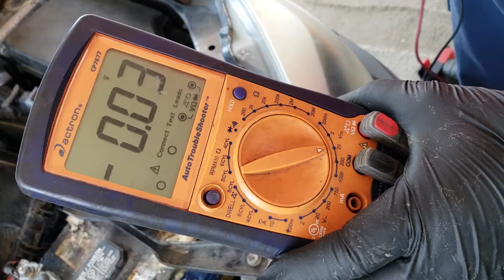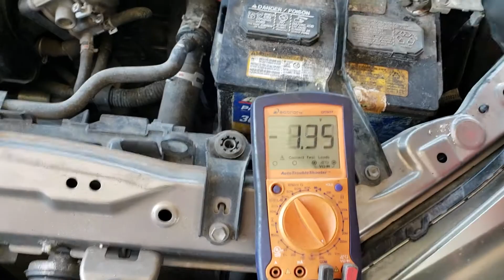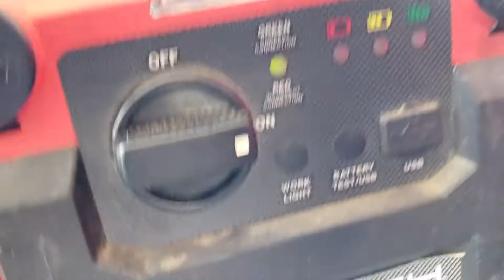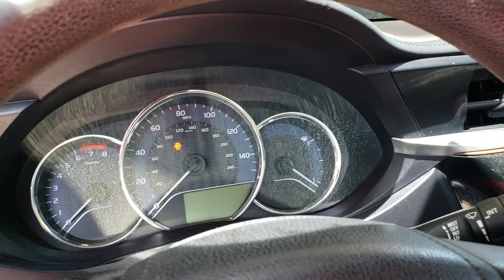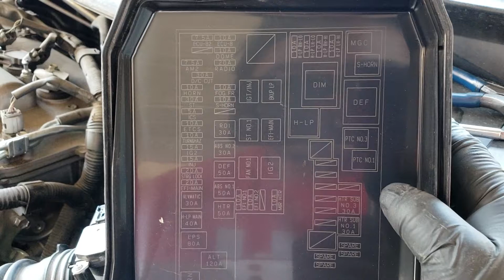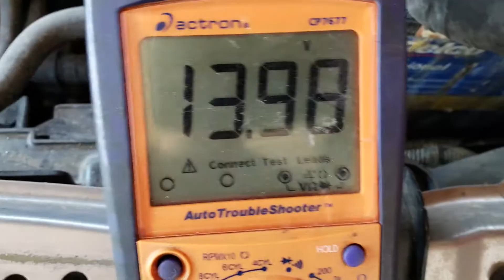Toyota corolla 2014 no enciende, por problema de fusibles en corto circuito.